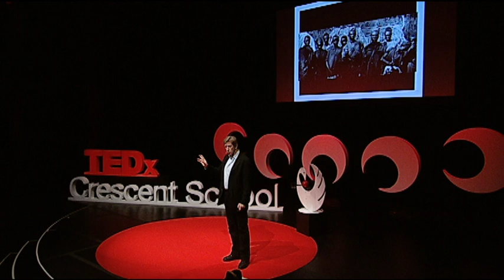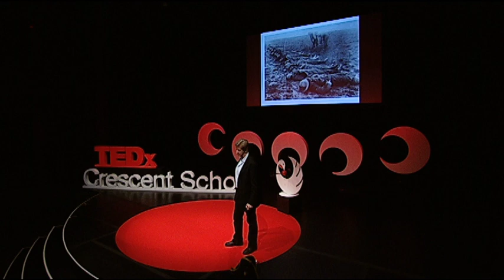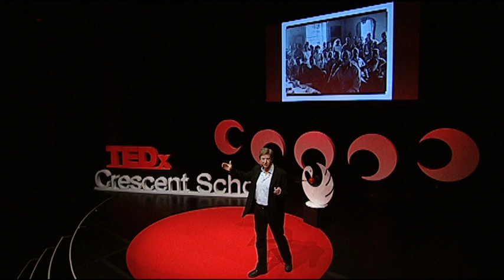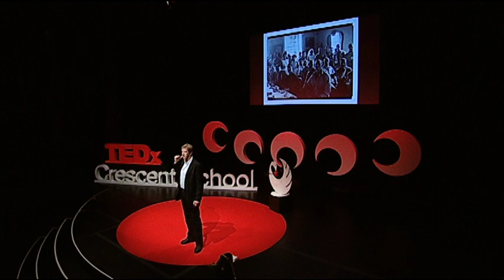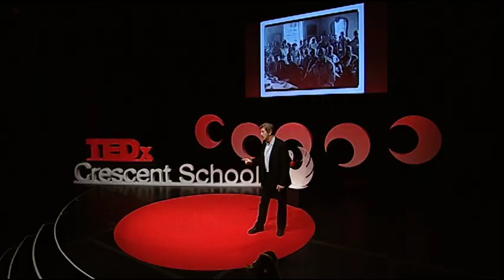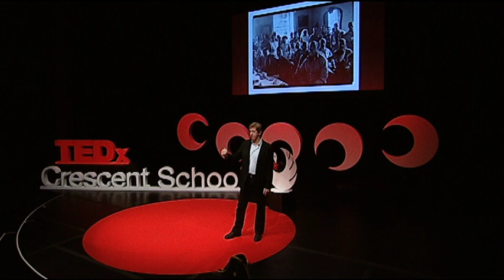R.H. Thomson | TEDxCrescentSchool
This talk was given at a local TEDx event, produced independently of the TED Conferences. R.H. Thomson - TEDx Crescent School June 20,  2014

R.H. Thomson is a Canadian actor and director and has worked for decades in Canada, the United States and the EU. He graduated with a BSc from the University of Toronto and has since worked in theatre, film and television. Throughout his career, he has earned a Gemini, Genie, Dora and Merritt awards for his work as well as the Gascon-Thomas Award and the Barbara Hamilton award for activism in the arts.

In 2010, he co-produced Canada 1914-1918 Ypres, a history and remembrance project involving 150 schools across Canada and the city of Leper, Belgium. He is currently producing The World Remembers, a multi-nation WWI centenary project that will take place in Canada, the United Kingdom, Germany, Ireland, Turkey, Serbia, Belgium and other WWI nations.

His work on this project aligns well with Sankofa as it demonstrates our need to look to our collective past to remind us that our way forward has been paved by the sacrifices of others throughout history.